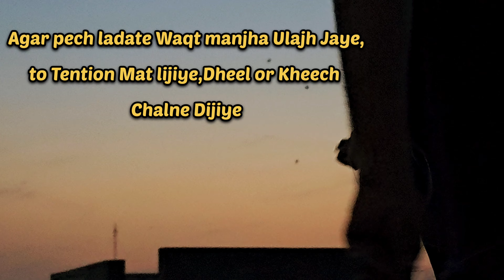एक पतंग से 8 दूसरी पतंग काटी😱 | सीखिये पतंग काटने का तरीका | Kite Festival 2023 | Aakhateej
Non-profit, educational or personal use tips the balance in favor of fair use Well as i said mujhe lambe pech lena pasand hai or wahi is vlog me dikhane ki koshish ki hai.Ek patang se 8 kites kaati.Aap harr pech dhyan se dekhiyega,seekhne ko milega.

Ek waqt the poora din chat par patang udate the or aaj sirf aakhateej ke din waqt milta hai udaane ko. But i am happy to see still i have skill the kite flighting :)

Thanks to my brother Amaan(Lucky) for shooting all kite flighting clips.

Video Made by Samsung galaxys23 at 4k

Video Edited in VN application

Background Music downloaded from ashamaluevmusic.com website

Keep Supporting me so I can continue to upload content each week!!